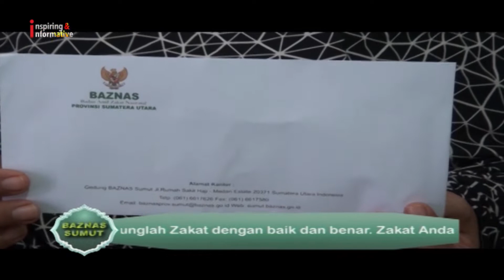BAZNAS Sumut Bagikan Paket Bantuan di Medan - Info Anda